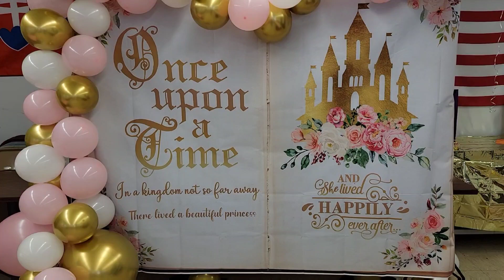Meet my Family | Novalee turns 1 today